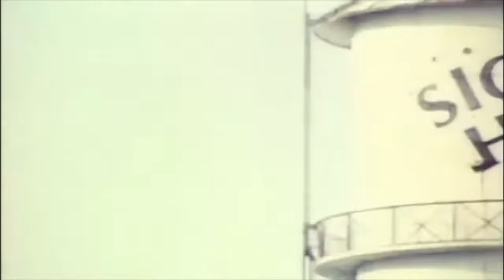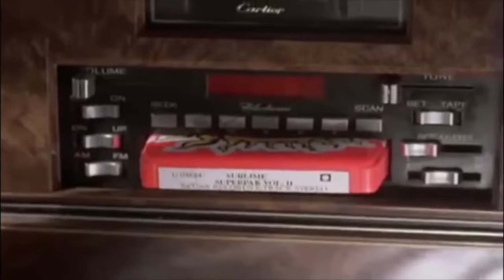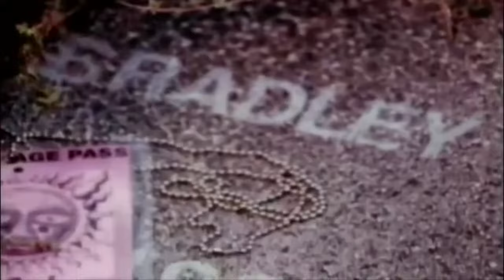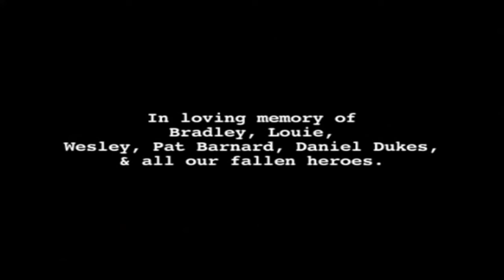Sublime 3 Ring Circus Live At The Palace Full DVD720p H 264 AAC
3 Ring Circus – Live at the Palace is a live album by American band Sublime. The tracks were recorded live at The Palace, Hollywood, California, on October 21, 1995. Lead singer and guitarist Bradley Nowell died less than seven months later on tour. According to the liner notes written by Jon Phillips (manager of Sublime from 1994 to 1996), this is the band's "first-ever, official full-length concert release".